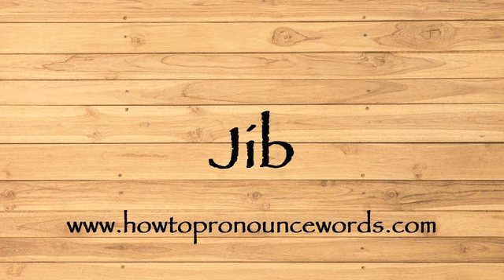How To Pronounce Jib ? How To say Jib New Video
To learn about "how to pronounce Jib in american english" topic , please

Our video is all about "how to say Jib in english" subject   but we   try to cover the   subjects:

-how to pronounce Jib in english

-how to pronounce Jib in british english

-how to pronounce Jib correctly

Take a deep breath and see the following video about how to pronounce Jib in english

how to pronounce Jib in american english is a WARM subject and I did my best to produce a YouTube video around this subject

That brings me to the end of the video, however if you desire more complimentary "how to pronounce Jib " pointers, visit our